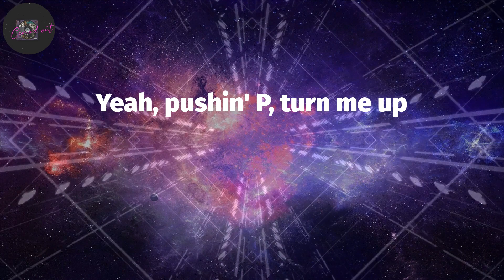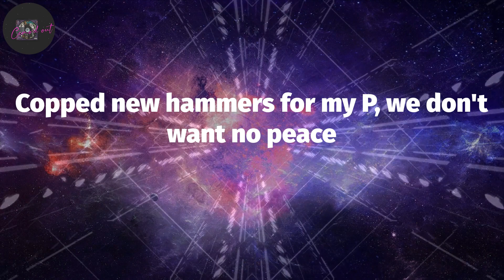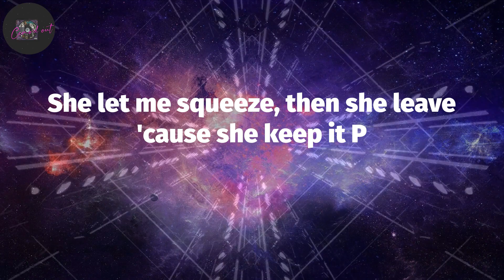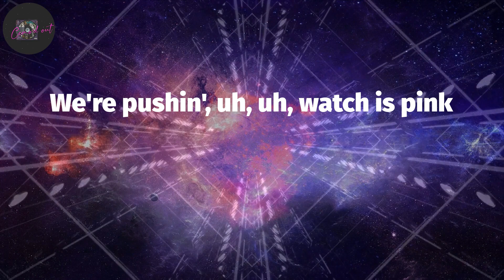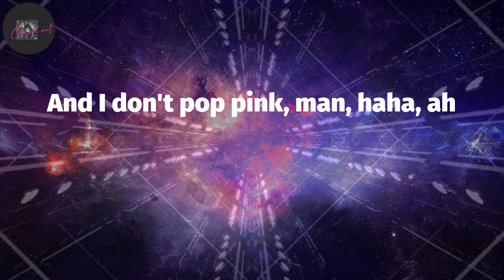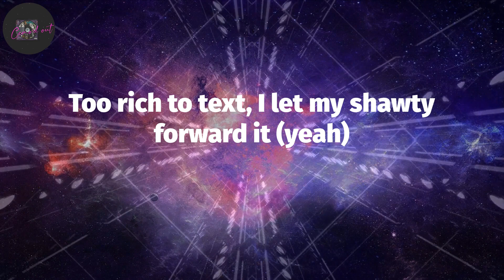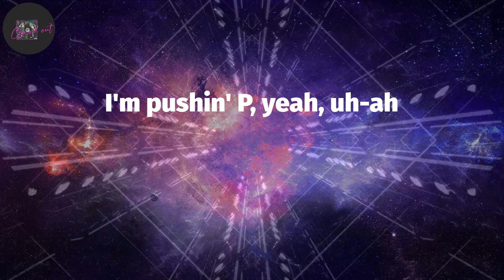Gunna, "pushin P" (Lyrics)